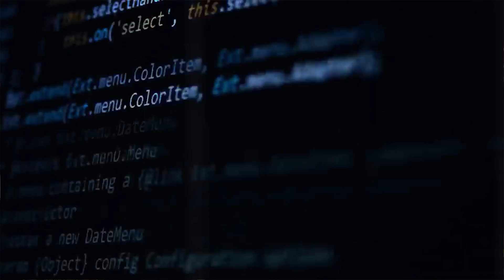Where to study gamedev in India | game college and institute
All your questions about gamedev education answered in one video!
- Do you need to be a graduate to be a game developer?
- What kind of college or institute can you go to in India?
- Should you do a masters abroad to get a job?
-  How should you educate yourself to be a gamedev in India?

Check out India's only Govt. Recognized programs for Unreal, Game Design, Art and Programming by G2M here: